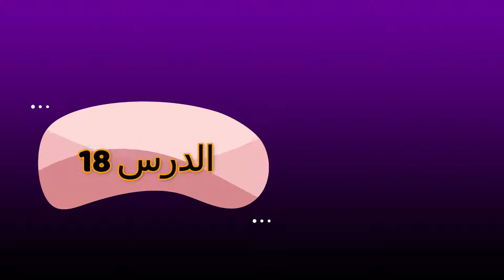درس ثمانية عشر 18 لشرح كتاب سنن الترميذي بلغة موري مع فضيلة الشيخ يعقوب بليم حفظه الله